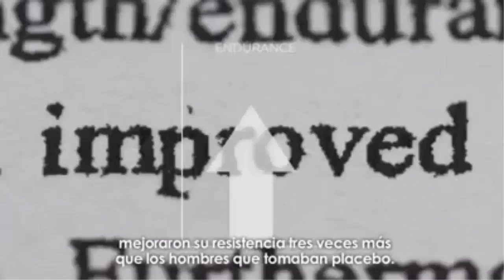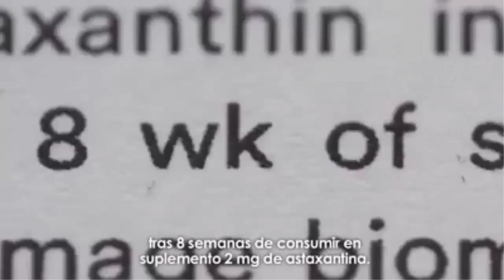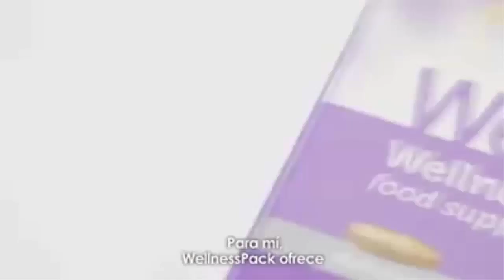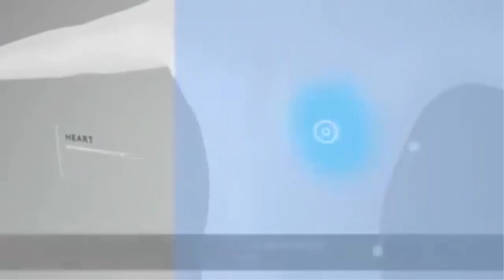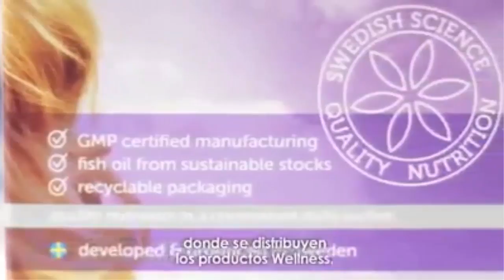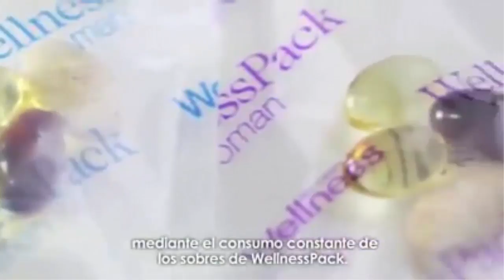Los secretos de Wellness solo en Oriflame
Hola!!!

Conoce los secretos tras nuestros productos Wellness, por que son simplemente EXCELENTES! Y unicos para tu salud!